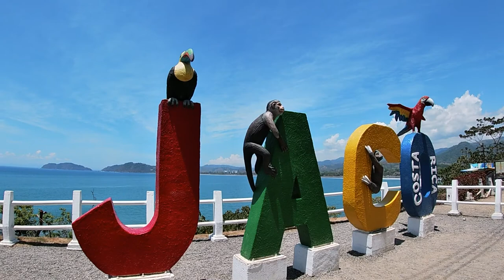Jaco Costa Rica March 2021